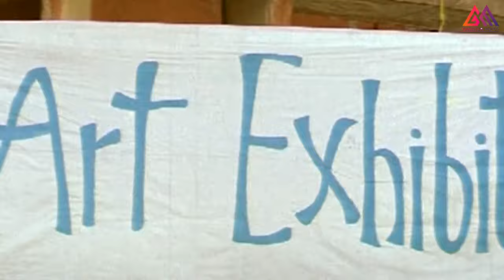ఈ సీన్ చూసి డైరెక్టర్ ఎవరు మీరు చెప్పగలుగుతారు ||Telugu Movie Scenes